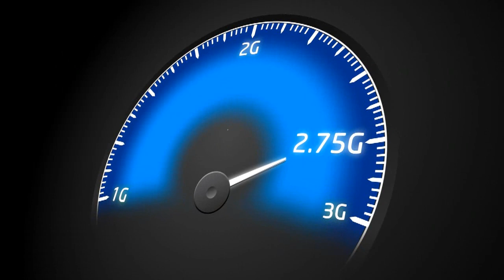Videocon Telecom Young Manch 3: Rayat Bhara, Mohali